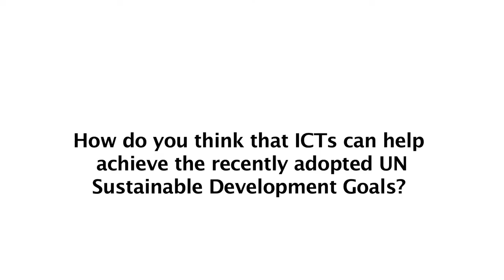ITU INTERVIEWS @ WTIS-15: Mohammad N Azizi, Chairman, ATRA, Afghanistan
Interview with Mohammad N. Azizi, Ph.D, Chairman,
Afghanistan Telecom Regulatory Authority, at the World Telecommunication Indicators Symposium  2015 (WTIS-15), Hiroshima, Japan,